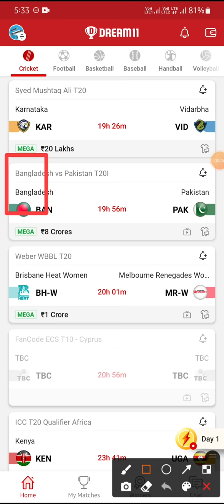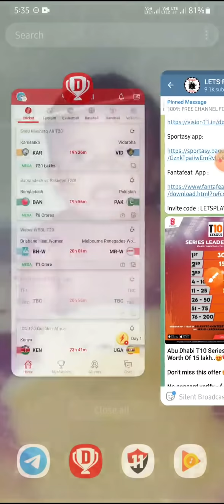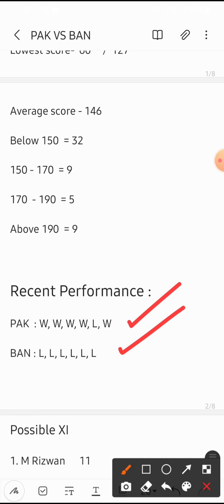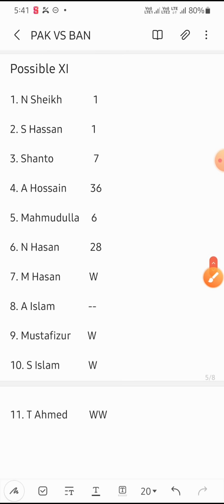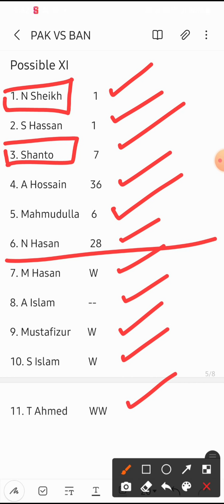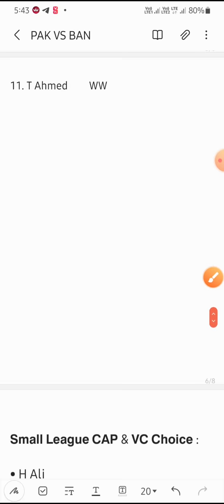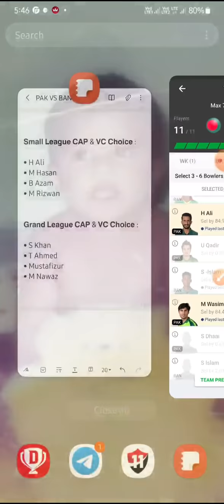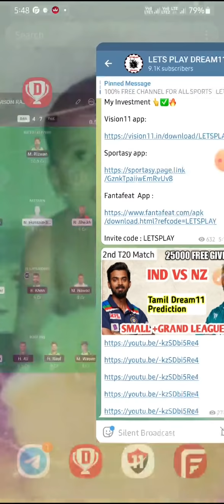PAK VS BAN 2ND T20 Tamil Prediction | Pak vs Ban team | Mega League C Vc Prediction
OR

daily 500rs winning 👇😉

My Investment plan nanba 👇😉

1. Sportasy

2. Vision11

3. Fantafeat

4. Kubera

PAK VS BAN DREAM11 PREDICTION
BAN VS PAK DREAM11 PREDICTION
PAK VS BAN DREAM11 TEAM
BAN VS PAK DREAM11 TEAM
PAK VS BAN DREAM11 GL TIPS
BAN VS PAK DREAM11 GL TIPS
PAK VS BAN PLAYING 11
BAN VS PAK PLAYING 11
PAK VS BAN HEAD TO HEAD
BAN VS PAK HEAD TO HEAD
PAK VS BAN TAMIL DREAM11
BAN VS PAK TAMIL DREAM11
PAK VS BAN DREAM11 TAMIL
BAN VS PAK DREAM11 TAMIL
PAK VS BAN TAMIL PREDICTION

2. Dream11 takes great care to comply  with all central and state legislation in india to ensure that users are fully protected. Every contest is carefully designed to comply with applicable regulations in india.

3. This video analysis is based on my research and knowledge. I am not forcing anyone to follow my prediction.